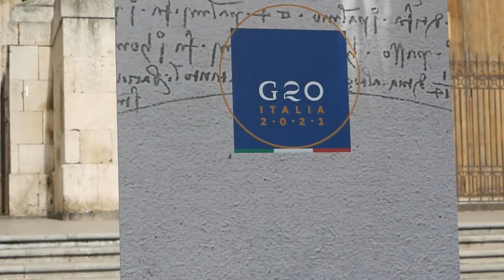G20 Catania: cosa è accaduto finora, il confronto tra i ministri dell'Istruzione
g20 tecnicadellascuola Il G20 con i ministri dell’Istruzione, in prima fila Patrizio Bianchi, ha concluso la fase uno dei lavori, che ha visto impegnati i Governi nel confronto sulle modalità di risposta dei sistemi dell’Istruzione alla pandemia. Nel video il riepilogo dei lavori della mattina, a cura del nostro direttore Alessandro Giuliani.